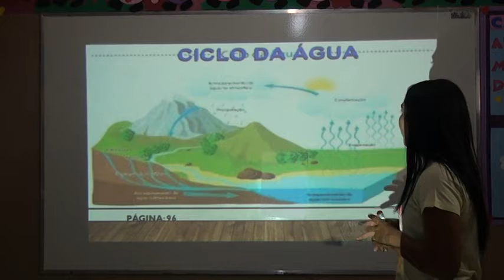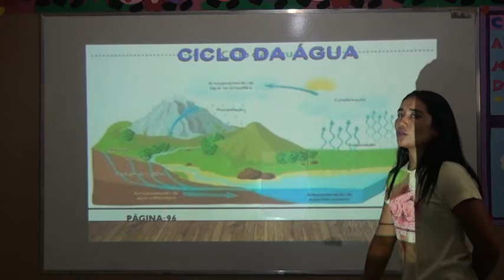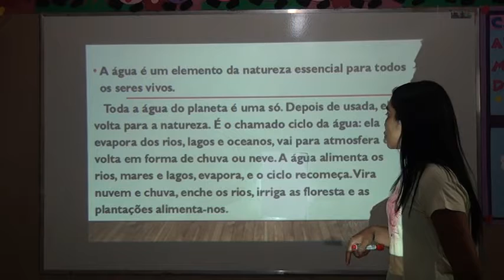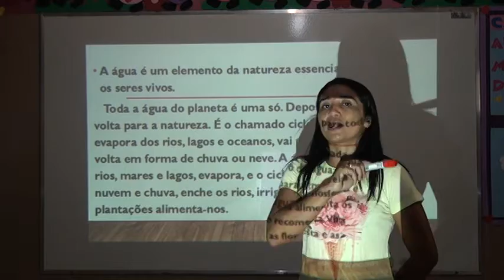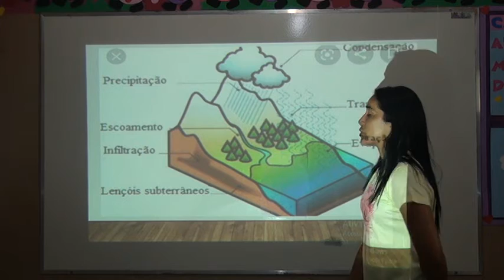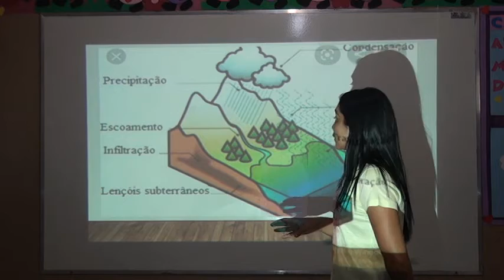3º ANO GEOGRAFIA AULA 10 PROFESSORA MARCILENE